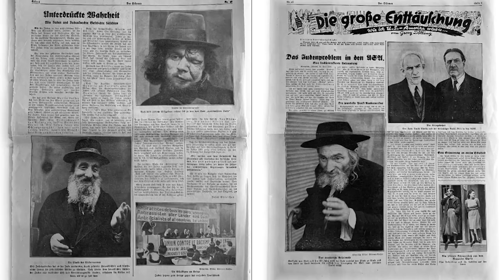WWII Biography Book - Kaufering XII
The thought of a Jewish SS officer is preposterous and off-putting, but people took extraordinary steps to protect themselves and their loved ones in Nazi Germany.

In this true story, the author shares the story of Yochanan Berger, who reluctantly confessed his dark past to only a few people late in his life.

Born in 1920, Berger grew up near Berlin in a strict Orthodox family, with his life shaped by faith and community until he was captivated by a young Catholic woman. They fell in love and despite objections, married.

Shortly later, a friend in the national records office warned him of what was to come and gave him a new identity: Johan Ludwig. When a Gestapo officer doubted his identity and pressed him to enter the SS, Berger agreed to protect himself and his family.

Upon receiving his commission, Berger was assigned to a sub-camp of Dachau where slaves made war munitions. He administered the camp as ordered but also secured care for victims of medical experiments, smuggled a baby out of the camp, and even killed a menacing SS officer.

Discover the story of a man whose love for family and will to survive forced him to make unthinkable decisions.

Winner of the Editor's Choice Award.

The idea of a Jewish SS officer is preposterous and unsettling, but in Nazi Germany people had to take extraordinary steps to survive and protect loved ones.

This is the incredible true story of Yochanan Berger.

Born in 1920, he grew up near Berlin in a strict Orthodox family, until he was captivated by and finally married a Catholic woman, despite objections.

A friend warned him of what was to come and provided him a new identity: Johan Ludwig. When a Gestapo officer suspected him, he felt compelled to enter the SS to survive and see loved ones through a dark night.

Assigned to a sub-camp of Dachau, he was able to provide somewhat better conditions for thousands of inmates. He even spirited a newborn out and found him a home. He did what he could to help but there were limits. To his last days in Israel he never felt he’d done enough.

Kaufering XII is a World War Biography Novel.